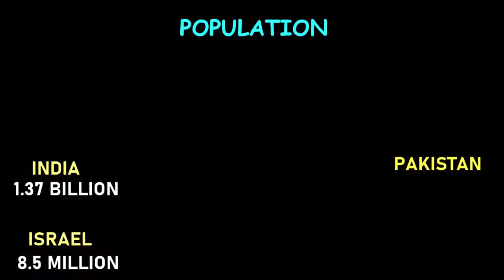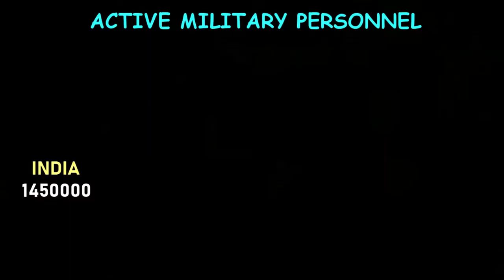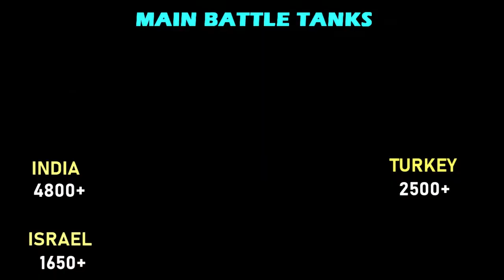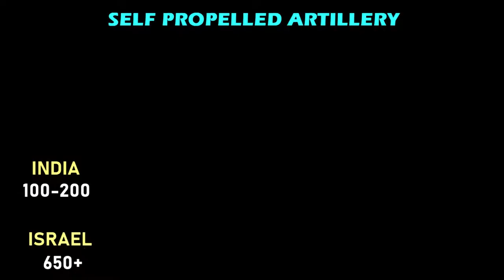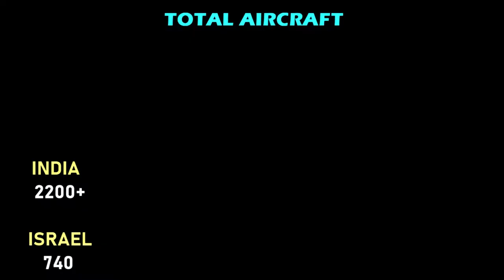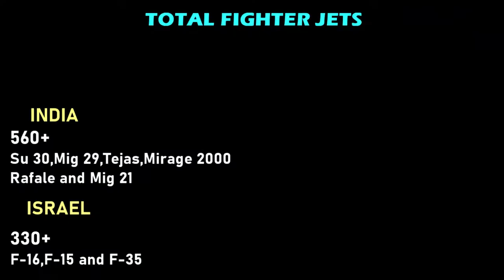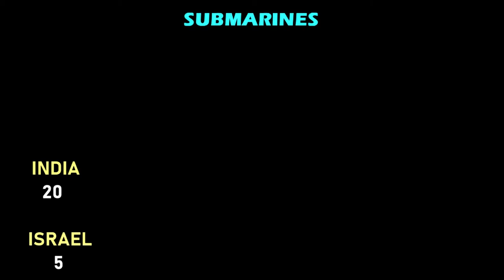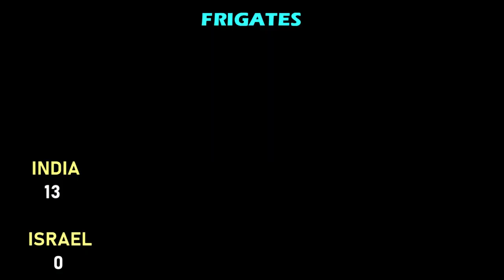India VS Israel VS Pakistan VS Turkey Military Power Comparison - MUST WATCH !!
Military Power Comparison: India + Israel vs. Pakistan + Turkey. Who would win?
India and Israel have a long-standing economic, military, and geopolitical relationship. India is one of Israel's main buyers of military equipment. Similarly, Turkey and Pakistan are both major Islamic nations with strong ties. Turkey is now a major arms supplier to Pakistan.

Images and footage sometimes used are for demonstration purpose only.

Some of the image used are from:
Ministry of defense gov. of India
Israeli defense force